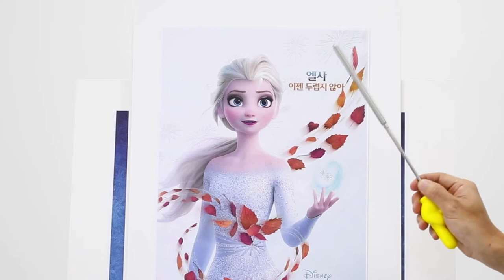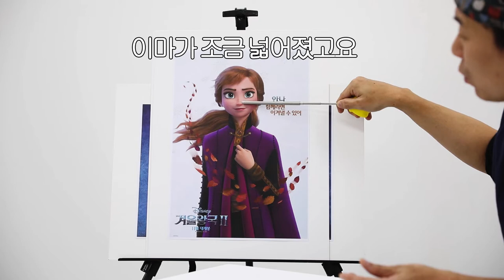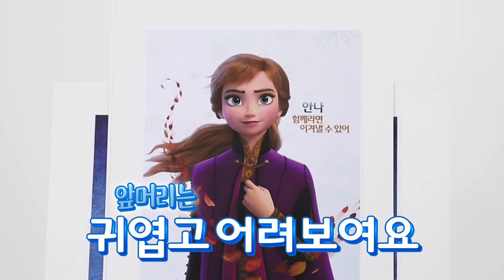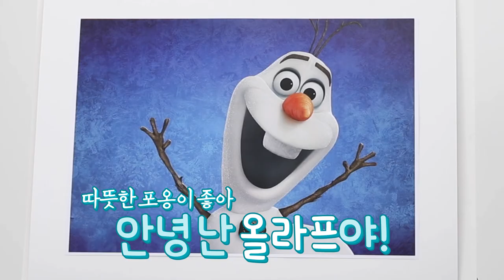겨울왕국2 아렌델왕국에 탈모약 먹는 사람이 있다고?!! - 뉴헤어 I 헤어라인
겨울왕국 2 캐릭터별 헤어라인 분석 가장 바람직한 헤어라인과
뉴헤어의 도음이 필요한 캐릭터는?? 재미로 봐주세요 ㅎㅎ